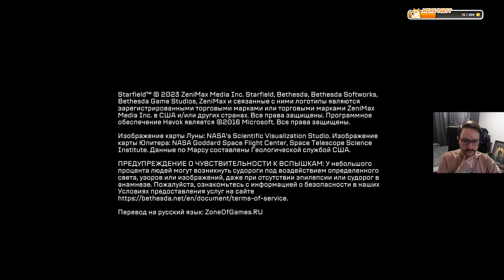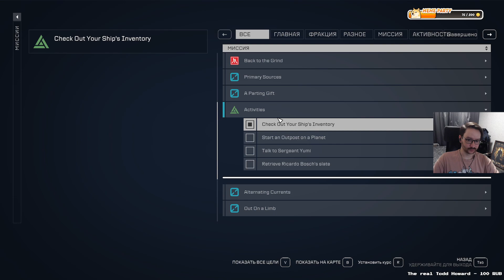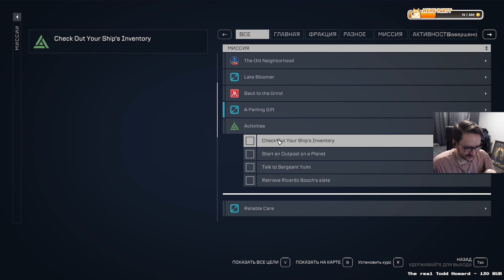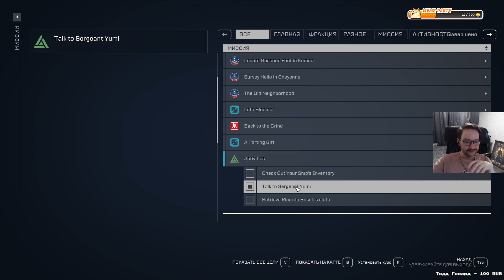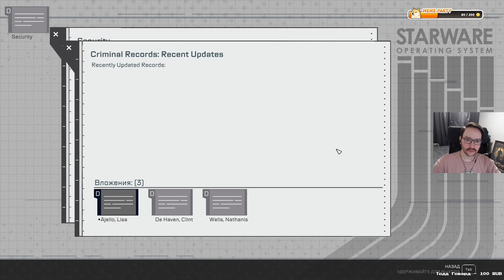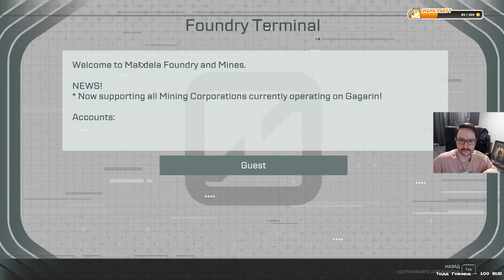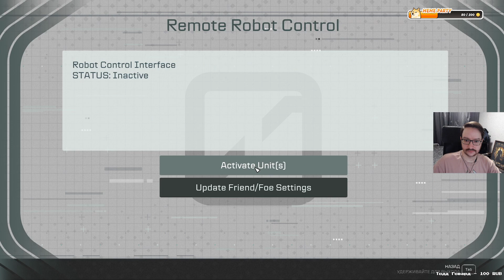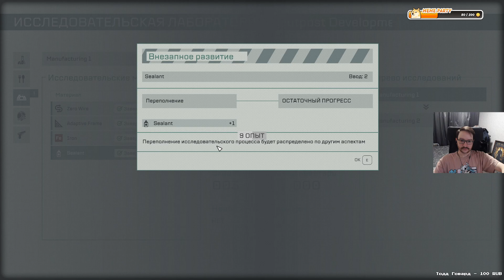Starfield, стрим 2 (02.09.23)